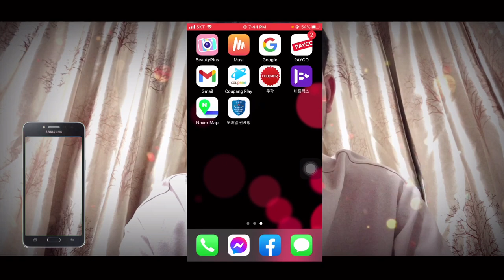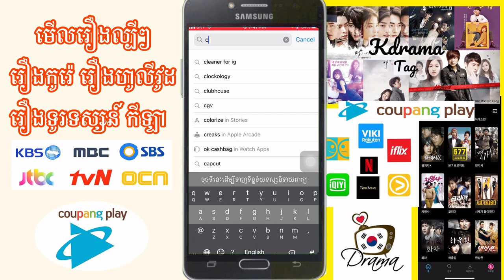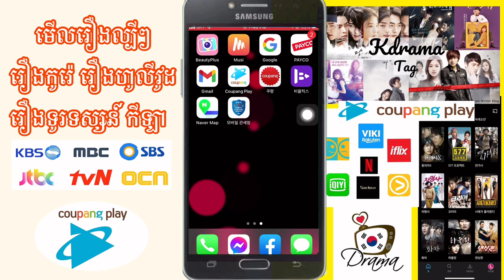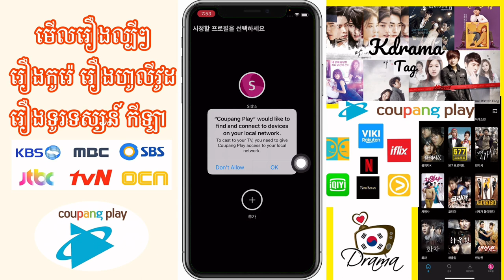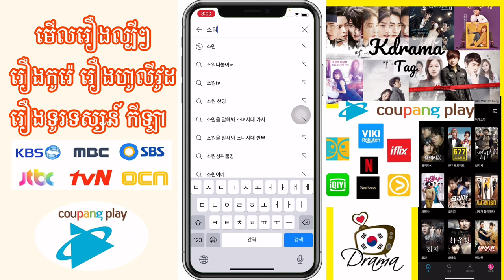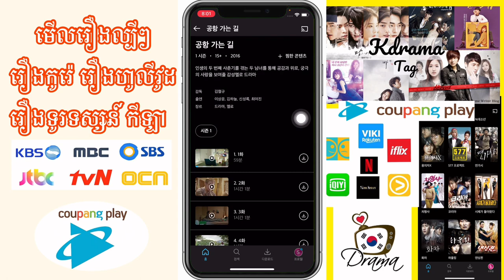Coopang Play(쿠팡프레이)​មេីល​រឿង​កូរ៉េ​ល្បី​ៗ​និង​រឿង​ហូលីវូដ​ ជាច្រើន​ free free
Coopang Play គឺ​ជា​ដែល​អាច​ឲ្យ​បង​ប្អូន​ទាំង​អស់​គ្នា​អាច​មេីល​រឿង​កូរ៉េ​ល្បី​ៗ​និង​រឿង​ហូលីវូដ​ជាច្រើន​ ជាមួយ​កីឡា​ និង​រឿង​ភាគ​ទូរទស្សន៍​របស់​កូរ៉េ​ ដោយ​គ្រាន់​តែ​បងប្អូន​មាន​អាខោន​គូបាំង​តែ​ប៉ុណ្ណោះ​

សូមកុំភ្លេចចុចLike share ចែករំលែកចំណេះដឹងនេះទៅកាន់មិត្តភ័ក្ដិផ្សេងៗទៀតដេីម្បីជាចំនេះដឹងបន្ថែមទៀត

សូមអគុណបងប្អូនទាំងអស់គ្នាដែលបានមេីលពាណិជ្ជកម្មលេីវីដេអូនេះនិងទស្សនាវីដេអូនេះផងសែរ

꧁O͜͡p͜͡p͜͡a͜͡S͜͡T͜͡꧂